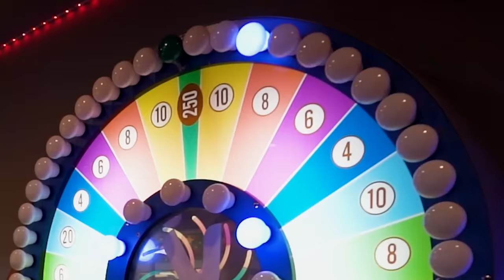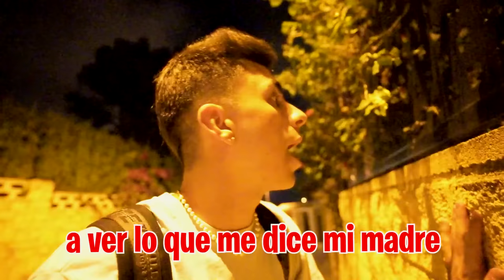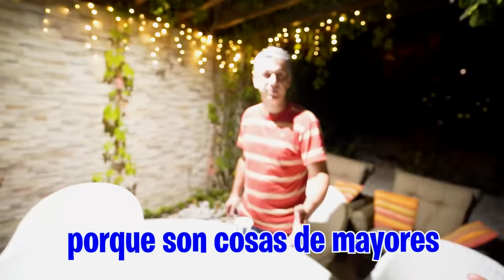DESCUBRO QUE TENGO UN HERMANO PERDIDO DESPUES DE 10 AÑOS…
Mi padre me ha llamado y quiere que vaya hasta Alicante porque tiene algo muy importante que contarme. Dice que es algo que me ha estado ocultando todo este tiempo. ¿Qué querrá decirme?